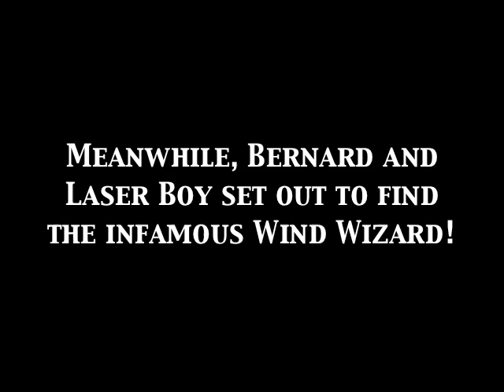The Adventures of Bernard - Episode 4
Bernard and Laser Boy continue on their quest to rid the world of crime and evil doers.  They chase the Wind Wizard, and steel one of his most valued possessions.